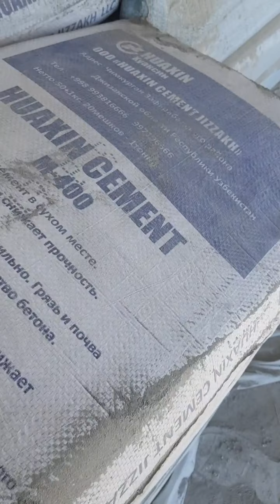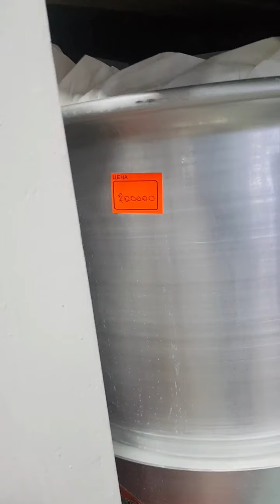QISHLOQ BOZORIDAGI NARX-NOVOLARI 2021